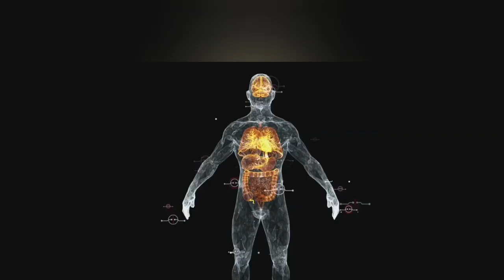4 Detox Drinks जो शरीर से गंधगी निकालते हैं 🍎🍊🍋 weight loss drinks - summer refreshing drinks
4 Detox Drinks जो शरीर से Toxins निकालते हैं 🍎 🍊 🍋 weight loss drinks - summer refreshing drinks